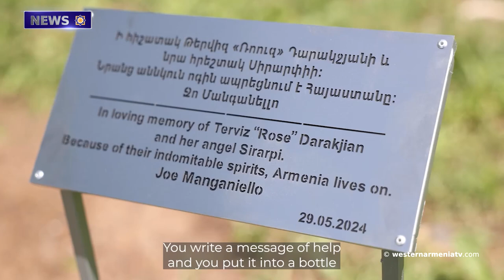The Hollywood Actor, Joe Manganiello's Grandmother was a Survivor of the Genocide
1. The 25th Regular Session of the National Assembly of the Republic of Armenian was Held
2. Almost a Week Later the News On  the Signing of the Treaty of Sèvres  Reaches  Armenia
3. "Having a Strong  Army is the Sovereign Right of any Country." MFA
4. The Hollywood Actor,  Joe Manganiello's  Grandmother was  a Survivor of  the Genocide. Joe Manganiello Planted a Fir Tree in the Park of Remembrance
5. The Historical Bridge of Shikahogh  in Syunik Region is Being Installed
6. Tolma or Khinkali? "Mimino" Festival will be Held in Dilijan
7. Armenian Figure Skaters Won 6 Medals at the World Cup